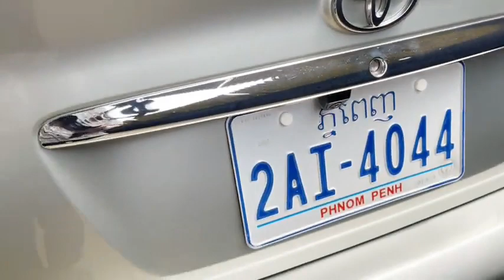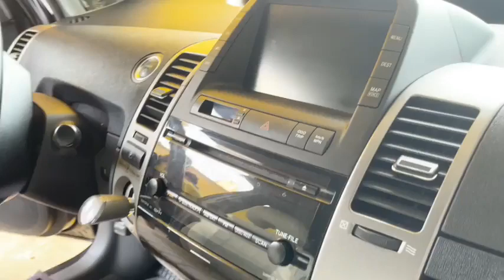🚘តោះទស្សនារថយន្តក្នុងស្កុកទាំងអស់គ្នា🤩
🚘តោះទស្សនារថយន្តក្នុងស្កុកទាំងអស់គ្នា🤩🔥ស្កុកក្ដៅៗ ថ្មីណាស់😲🔥
😍តបតាមសំណូមពរអតិថិជន អេសអូតូ ផ្តល់ជូន💥ប្រម៉ូសិនពិសេស💥✅ការប្រាក់ត្រឹមតែ💥0,75% និងបង់ត្រឹមតែ⭕️96$/ខែ 🥳
☎️សូមទំនាក់ទំនងផ្នែកលក់យើងខ្ញុំ🧑‍💼
📍អាស័យដ្ឋាន អេសអូតូ: ផ្ទះលេខ244 នៅតាមបណ្តោយផ្លូវជាសុផារ៉ា ចំងាយ 500ម៉ែតពីរង្វង់មូលខេមកូខាងឆ្វេងដៃការាសសាំងភីធីធី សូមអរគុណ🙏
S-auto Cambodia